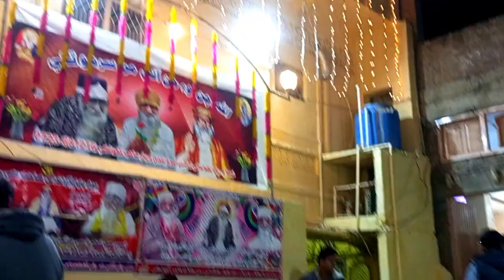visiting most popular 3 places for ghotki